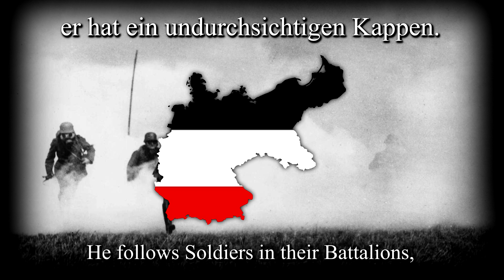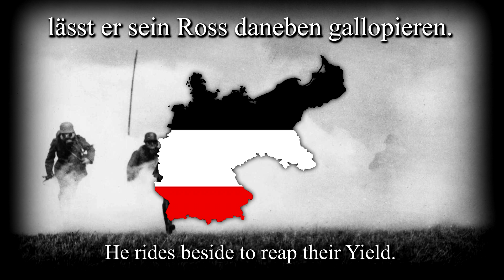Potpourri [Landsknecht- und Bauernlieder] [+English Translation]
I'm not the owner of the Pictures, Text or Song.

I'm sorry for any mistakes I've made. And have a nice Day! :)